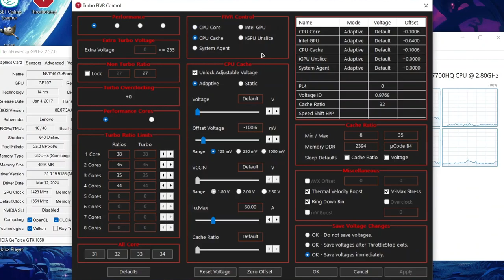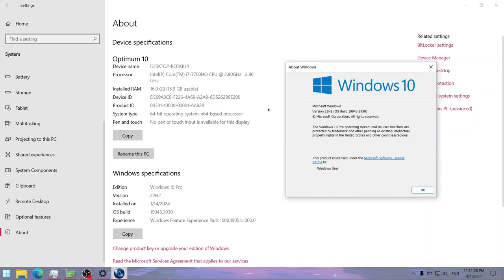Counter-Strike 2 on Lenovo Legion Y520 || NVIDIA GeForce GTX 1050 Laptop, Intel Core i7-7700HQ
This is how Counter-Strike 2 runs on a gaming laptop from 2017 with the Intel Core i7-7700HQ and NVIDIA GeForce GTX 1050 4 GB (non-Ti) Mobile.

BTW, the horrible gameplay in the video is a proof that only zWORMz Gaming should be allowed to benchmark CS2! 😅
🔧 *SPECS:*
🕒 Timestamps:
00:00 - Intro and Specs
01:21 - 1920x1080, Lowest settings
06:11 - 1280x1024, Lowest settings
10:31 - Outro